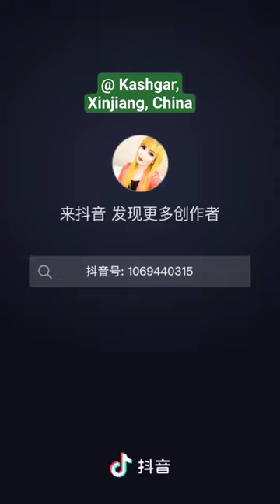中国新疆喀什地区: 乡村集市维吾尔语歌唱演出/ China - Xinjiang - Kashgar region: Uyghur songs' performance in rural bazaar